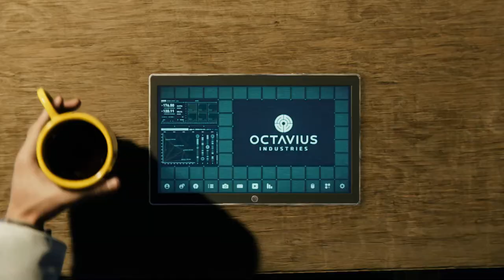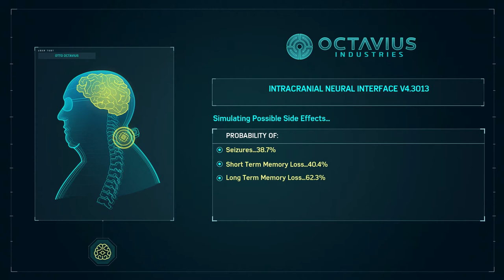Marvel's Spider Man Walkthrough Part 48 "Breakthrough"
Breakthrough